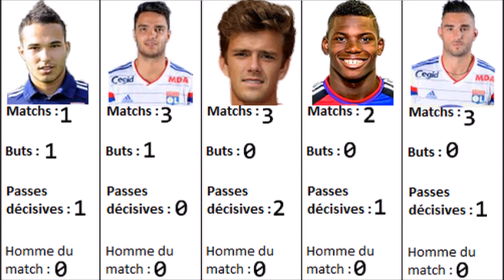FIFA15 | Carrière Manager | Mercato en approche !! #21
L’Épisode 21 de ma carrière avec Lyon